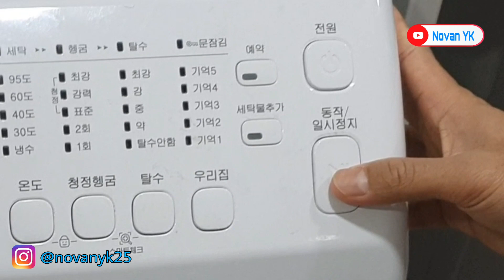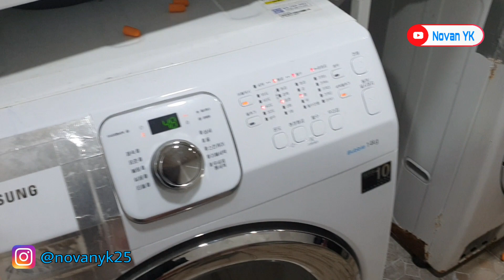GREBEK GAYA PACARAN tki KOREA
Banyak yang penasaran tentang bagaimana kehidupan para tki korea
Menggrebek gaya pacaran beberapa tki Korea yang marak.
Karena banyak yang penasaran bagaimana aslinya...
apakah seperti yang dibicarakan orang orang